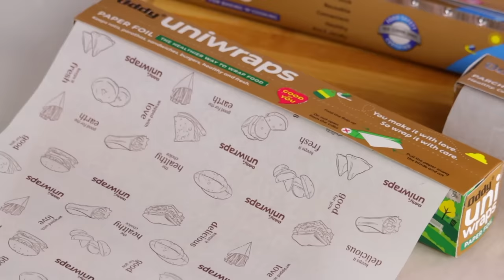వెనీలా ఐస్క్రీమ్ బర్ఫీ || Vanilla Ice cream Burfi sweet recipe at home in Telugu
Oddy Ecobake Parchment Paper is ideal for use up to 230 deg C and can even be re-used multiple times! It eliminates the need for greasing the baking tray and there is no need for cleanup of the pan.

Oddy Uniwraps is an Eco-friendly Food Wrapping Paper that keeps the food fresh and hygienic for a longer period of time and even hot. It is made up of 100% organic cellulose, Reheatable, Non-Stick, Microwave Safe, and has Attractive Prints.

Oddy Uniwraps paper foil

వెనీలా ఐస్క్రీమ్ బర్ఫీ || Vanilla Ice cream Burfi sweet recipe at home in Telugu ||  @Vismai Food

Hello foodies,

Today we are going to see one of the yummy and tasty sweet Vanilla Ice cream Burfi / Burfi or Milk powder burfi , Making of this sweet is very easy and simple, if you follow the tips and measures shown in the video best taste guaranteed. Hope you all try this delicious sweet at your home, If you have tried it please do share your recipe pics to our Insta handle.

Vismai Food Team:
Executive Producer: Swetha Paruchuri
Camera: Phani Sudhir
Editing: Surya, Teja.Paruchuri
Social Media Manager: Parthasarathi